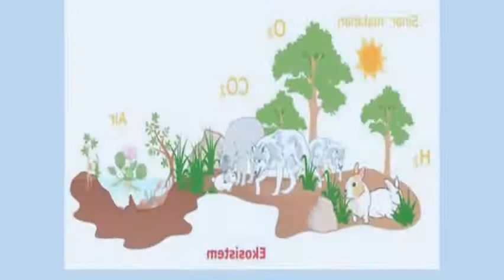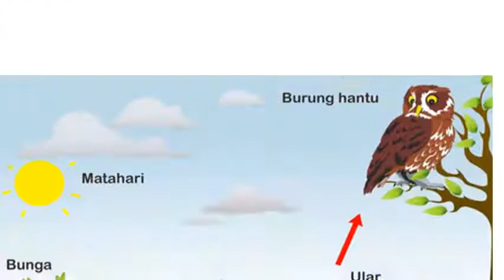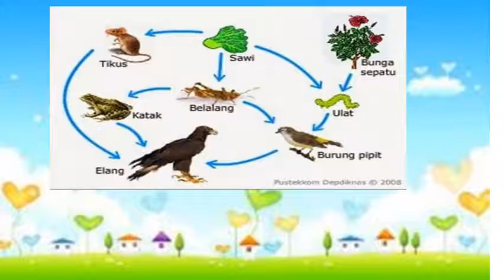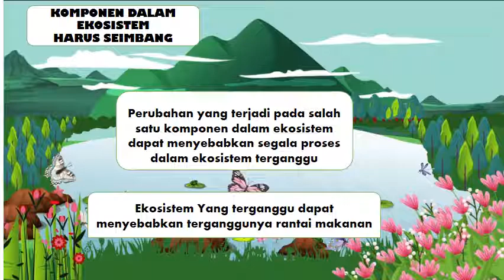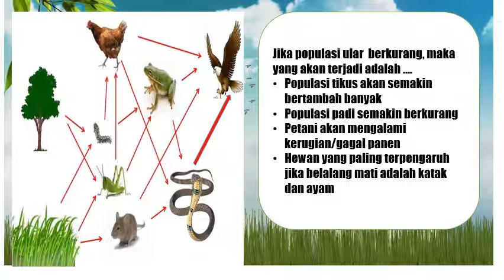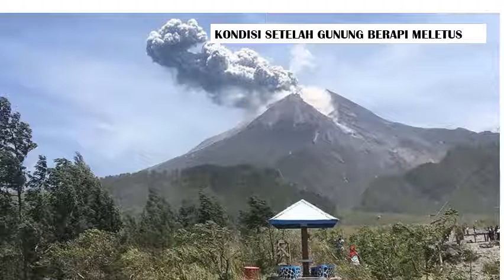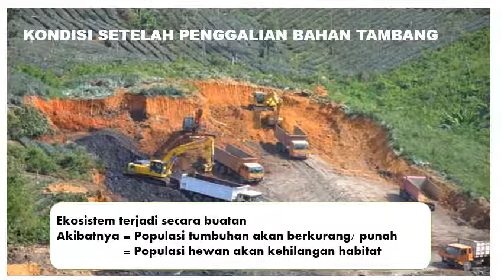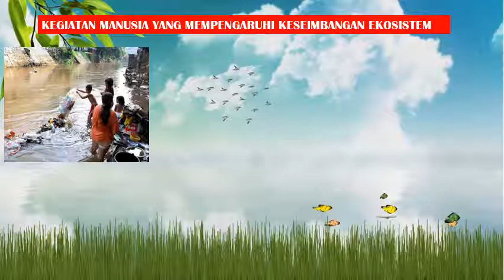Keseimbangan Ekosistem l IPA Kelas 5 Semester Ganjil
Tema 5  Keseimbangan Ekosistem

Syalom..
Dalam suatu komponen ekosistem, pasti akan ada hubungan antara satu makhluk hidup dengan makhluk hidup yang lain. Ketika makhluk hidup saling berhubungan dengan baik, pasti akan ada keseimbangan ekosistem. Bagaimanakah hubungan antar makhluk hidup yang terjadi dalam suatu ekosistem supaya keseimbangan ekosistem tetap terjaga?
Mari kita pelajari bersama melalui video pembelajaran berikut ini.
Tetap Semangat Belajar. Tuhan Memberkati.

KD. 3.5. Meganalisis hubungan antarkomponen ekosistem dan jaring-jaring makanan di lingkungan sekitar